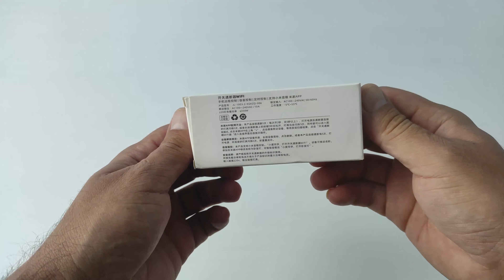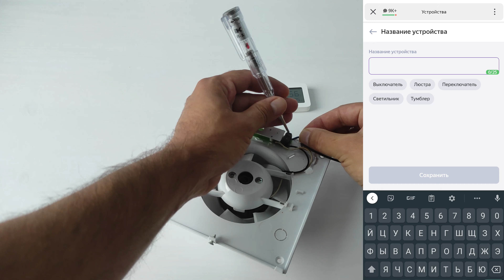Умное реле Xiaomi подключение - Julun Smart Switch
Самое дешёвое умное реле с управлением через интернет Xiaomi Julun Smart Switch
Характеристики:
Модель: JL-SS-03 julun smart switch
Работает с Алисой
Работает в MiHome регион Китай
Входное напряжение: AC100-250V 50/60Hz
Выходное напряжение: AC100-250V /10A
Мощность нагрузки: до 1000 Вт
Светодиодная нагрузка: до 350 Вт
Потребляемая мощность в режиме ожидания: менее 0,1 W
Рабочая температура: -5 °C 55 °C
Размер ДШВ: 81,2 х 35,2 х 21,8 ммвысота с кнопкой 24,7 мм
Стандарт Wi-Fi: 2.4GHz 802.11b/g/n
Покупайте с картой Тинькофф + бесплатное обслуживание навсегда